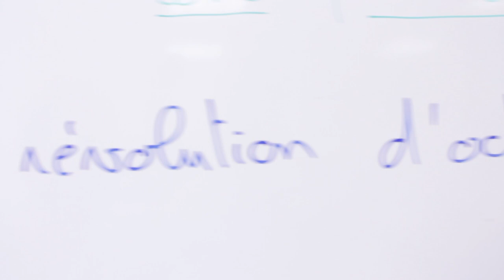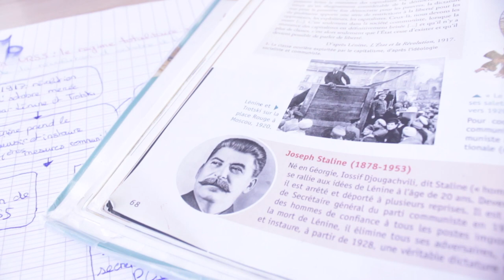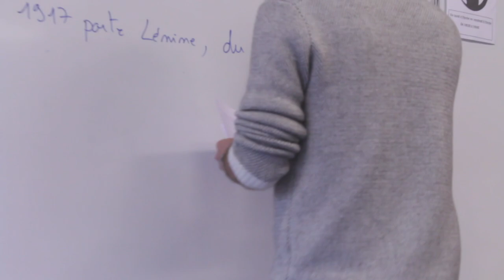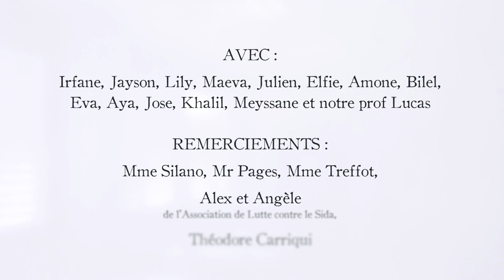P205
Dans une classe de 3ème, Mélissa subit un harcèlement quotidien que tous et toutes ne voient pas du même œil. Malgré la volonté de son amie de l’aider, ses harceleu.se.r.s prennent la situation comme un jeu, ce qui n’est plus possible pour Mélissa.

Réalisé par les élèves du collège des Gratte-Ciel Maurice Leroux.